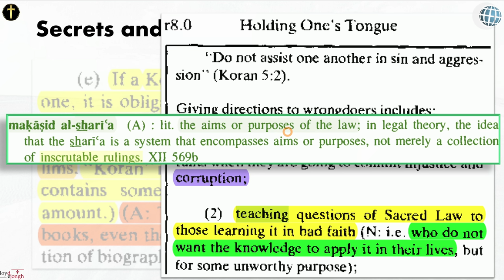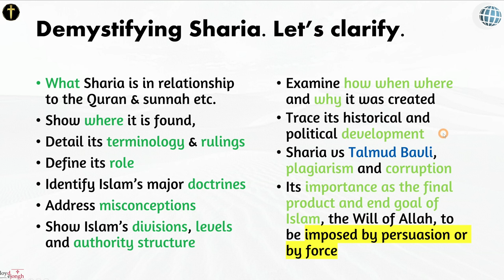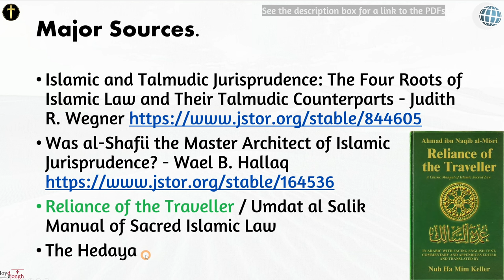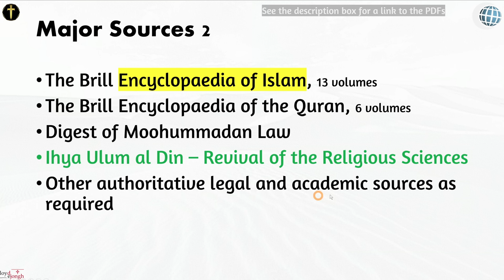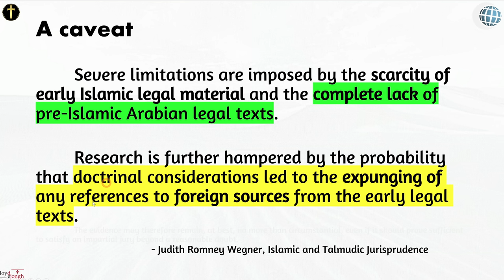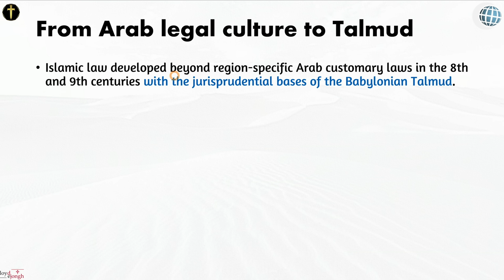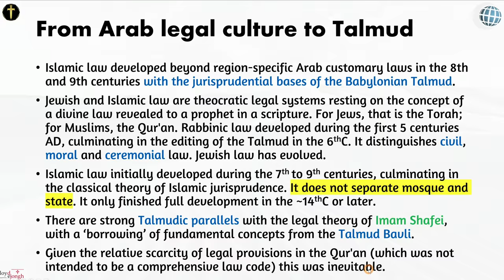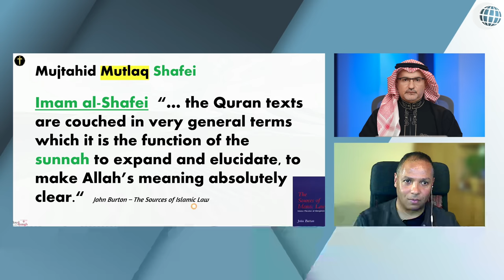Where Does Sharia Law Come From? - Lloyd De Jongh - Sharia: The Muslim Talmud - Episode 2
Muslims are not allowed to teach anything about Islamic law to anyone not in the faith or to anyone not learning to become a Muslim, but what are its relationship within Islam and its relationship to the Qur'an? How is it structured and how did it come to be? While Islam would say Christianity is a religion of law, it is actually Islam itself that embodies and enforces very legalistic burdens on its followers through Sharia. Watch as Al Fadi and Brother Lloyd dig deeper into Sharia law, its origin, and its structure.

Brill Encyclopaedia Of Islam (13 Volumes)
See Dictionaries_References folder

Ihya Ulum al Din volumes 1-4

Brill Encyclopaedia Of The Qur’an (6 Volumes) - Jane Dammen McAuliffe